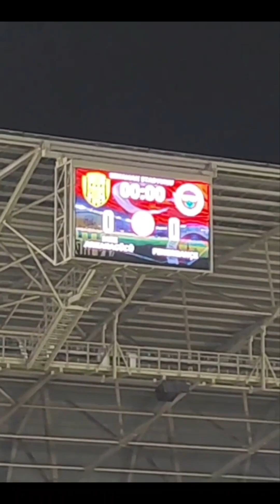MKE Ankaragücü 0-1 Fenerbahçe Süper Lig 4.Hafta / ⚽️Osayi Samuel Eryaman stadı 💛💙